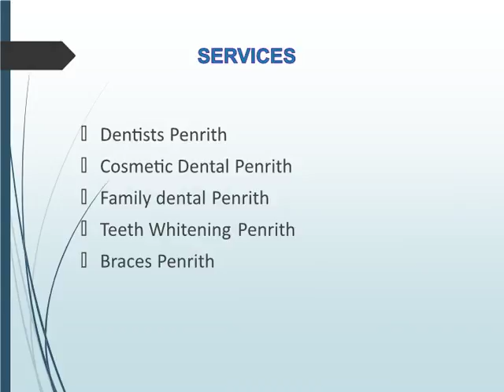Looking for Dentists in Penrith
If you are looking for the best Dentists in Penrith, then visit Smile Dental Team. They offer an extensive range of dental services and pride ourselves on high quality dental care at affordable prices and services included General Dentistry, Smile Makeover, Crowns and Bridges, Root Canal Therapy, Wisdom Teeth Surgery, Emergency Treatments, Orthodontic Braces, Paediatric Dentistry in Penrith and many surrounding areas.